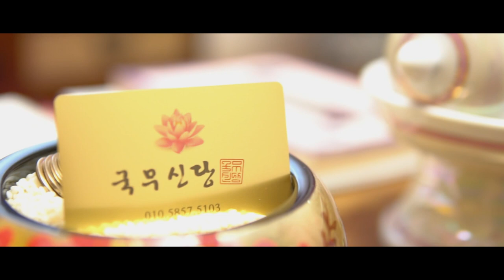★신을 모셔야 하는 고민 해결!★ 진짜무당이 말하는 가짜무당이 판을 치는 세상 부산점집 부산 국무신당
자막

★대표블로그★
-올마이티TV